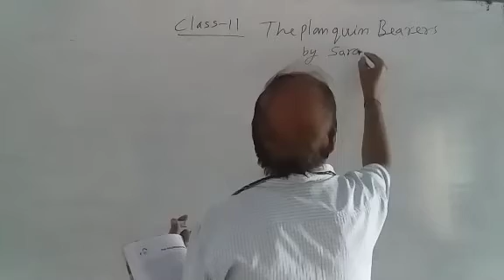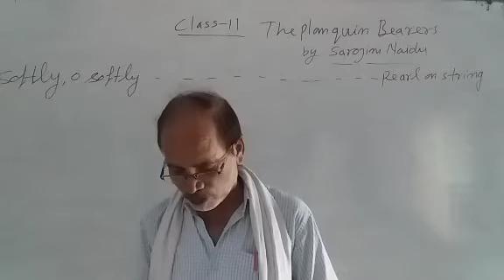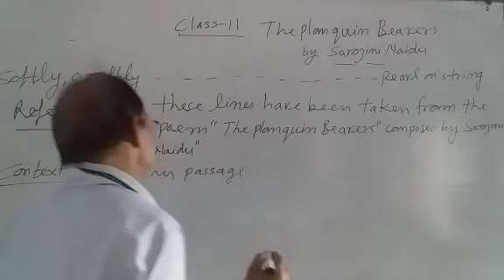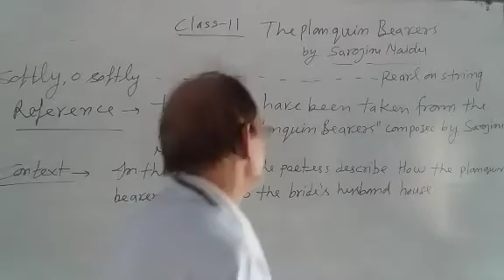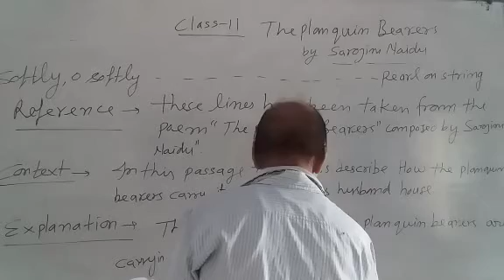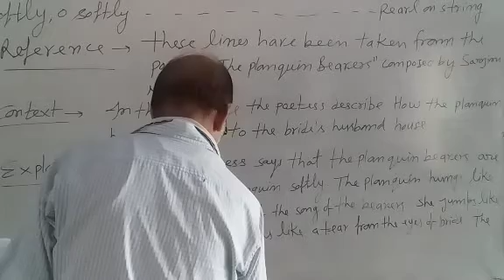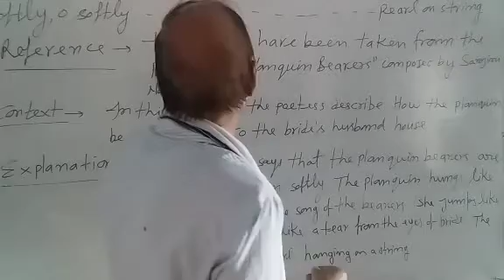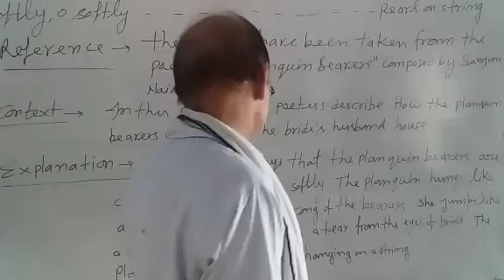Class 11th poetry planquin bearers explanation by c.p yadav